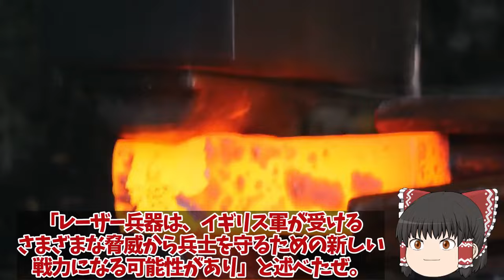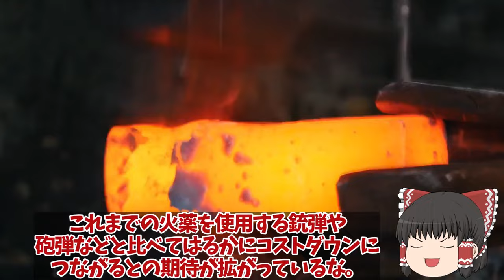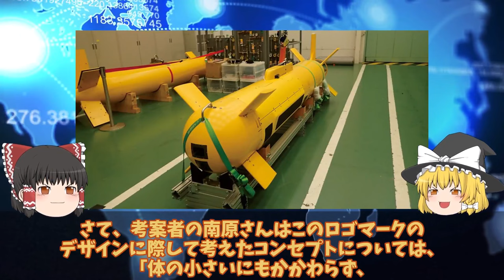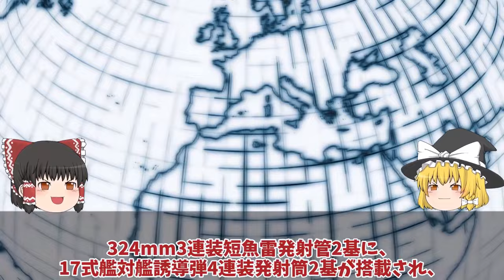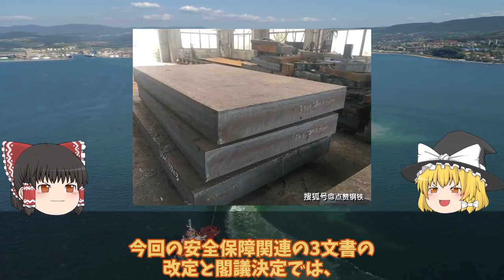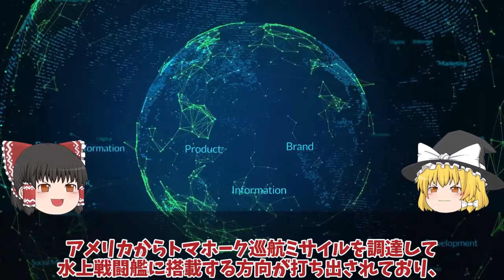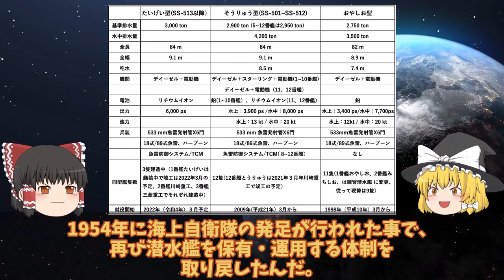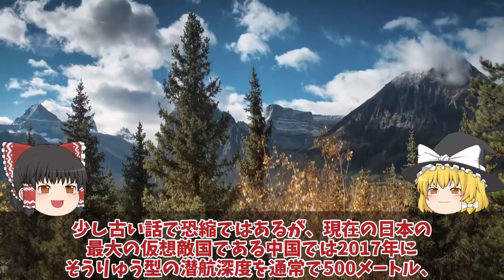【ゆっくり解説・軍事News】自衛隊最強スペシャル 英国レオナルド社高出力長距離レーザーでドローン撃墜脅威の50kwの出力！1照射あたりたったの1900円【スペシャル・特集】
自衛隊最強スペシャル 英国レオナルド社高出力長距離レーザーでドローン撃墜脅威の50kwの出力！1照射あたりたったの1900円【スペシャル・特集】

1英国レオナルド社高出力長距離レーザーでドローン撃墜脅威の50kwの出力！1照射あたりたったの1900円か？

2海自あがの護衛艦ついに3月就役で配備決定新型FFM先進技術護衛艦ロゴマークついに決定！30FFM7万馬力で30ノットは破壊的？

3海自潜水艦ついに潜航深度バレるか！特殊鋼材NS110と89式超魚雷で900m？三菱川重建造最強潜水艦の静粛性に国連ビビる